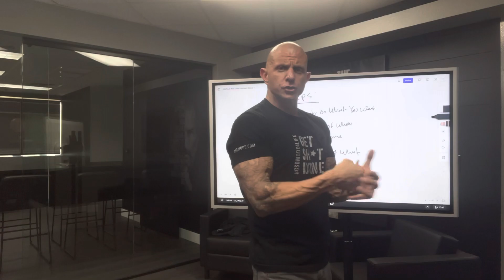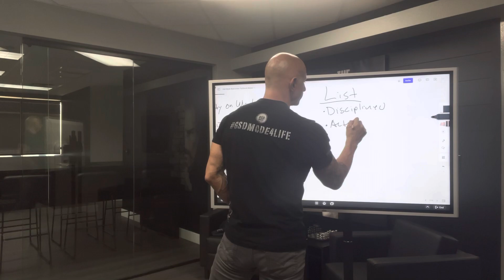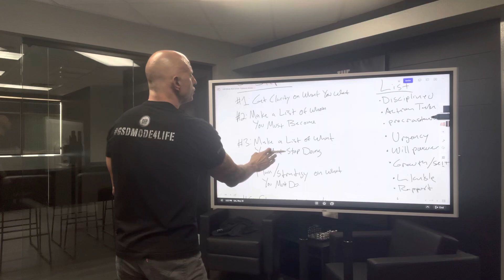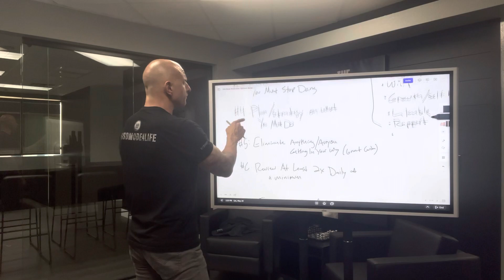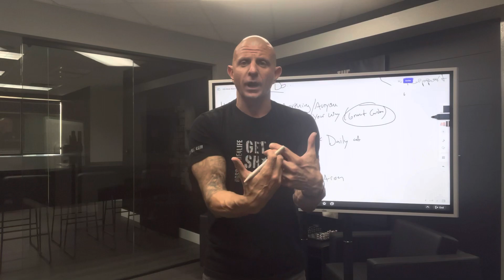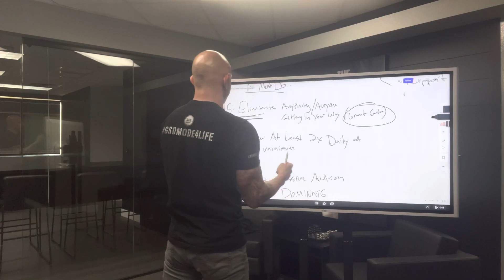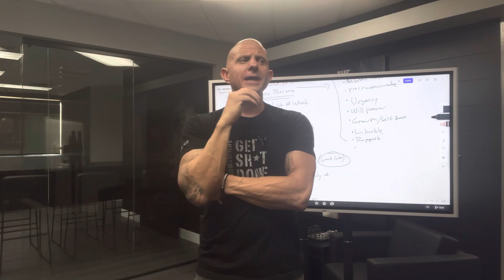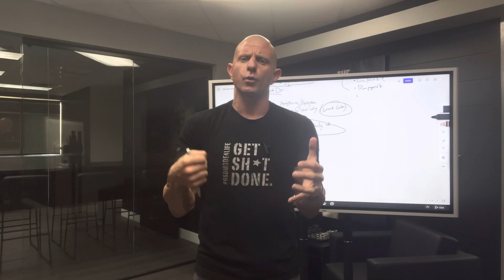"Words Are Hollow - Actions Show What You Value" [Leveling Up GSD Mode Podcast w/ Joshua Smith]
🔥 [FREE Online Masterclass Training] "How To 3X (or more) Your Real Estate Business Within The Next 12 Months"

➡️ Questions About Working With Me As Your Coach? Schedule a 100% ZERO Pressure Discovery Call

➡️ Check Out a Video Demo (or Book a Live Demo) of Perfect Storm Website/CRM (website/crm Joshua Smith uses to run His Real Estate Team)

About Joshua Smith:
-Licensed Realtor/Team Leader Since 2005
-Voted 30th Top Realtor in America by The Wall Street Journal
-NAR "30 Under 30" Finalist
-Named Top 100 Most Influential People In Real Estate
-Top 1% of Realtors/Team Leaders Worldwide
-6000+ Homes Sold & Currently Selling 1+ Homes Daily
-Featured In: Forbes, Wall Street Journal, Inman & Realtor Magazine
-Realtor, Team Leader, Coach, Mentor